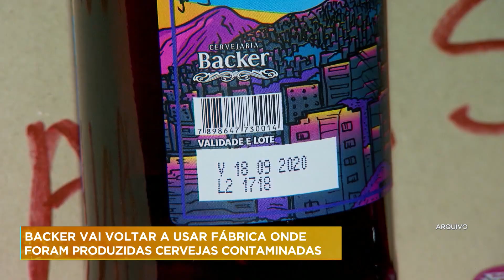Cervejaria Backer é autorizada a voltar a produzir em BH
A Cervejaria Backer recebeu autorização para voltar a produzir no parque industrial em Belo Horizonte. A retomada acontece pouco mais de dois anos depois que 10 pessoas morreram por intoxicação, após consumir bebidas produzidas pela empresa.